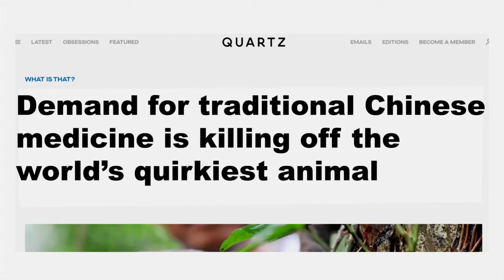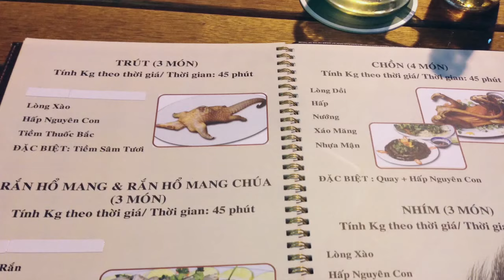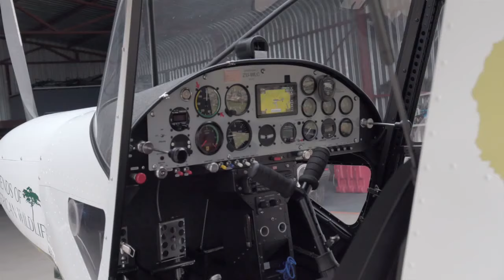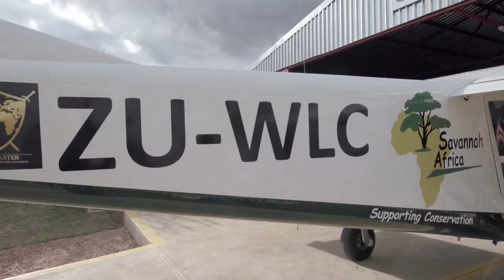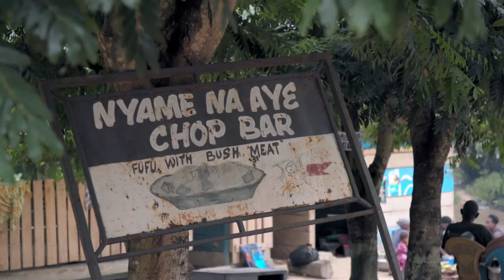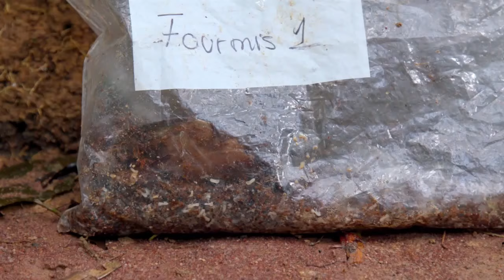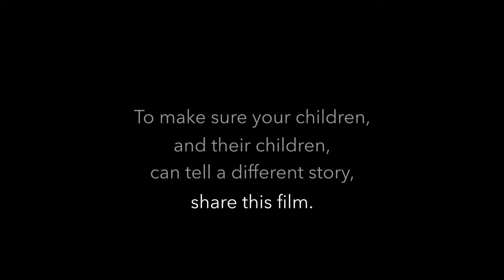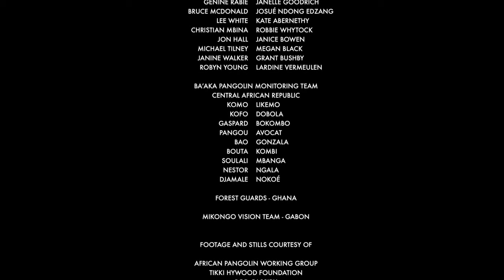Wildlife Documentary: Eye of The Pangolin - co produced by Pangolin Photo Safaris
Eye of the Pangolin is a wildlife documentary, co-produced by Pangolin Photo Safaris, that documents a mission to film all four African pangolin species for the first time. Eye of the Pangolin is an exceptional wildlife documentary that raises awareness of the extraordinary creature.

Eye of the Pangolin is the story of two men on a mission to share the wonder of all four species of African pangolin on camera for the first time ever.

Follow their extraordinary journey to remote locations on the African continent, from arid savannah to exotic jungles. Become captivated by these extraordinary creatures as the filmmakers meet the people who are caring for and studying pangolins in a desperate attempt to save them from being poached and traded into extinction.

Filmed in Ultra High Definition, this ambitious documentary is freely available online for commercial-free viewing.

Our goal at Pangolin.Africa is to make Eye Of The Pangolin one of the most widely watched wildlife documentaries ever. If enough people learn to care for this animal, there is a chance that it can be saved. So please share this film with everyone you believe will be touched by this magical creature. If we don’t do something now, the illegal wildlife trade to the east will ensure that pangolins will disappear from the planet within the next 10-20 years.

The film is directed and narrated by Bruce Young, co-director of the award-winning Blood Lions documentary.

Due to the sensitive nature of some of the content on the film, we would recommend an age limit of 13 years or older.

Follow EyeOfThePangolin for the journey of the film.

Production of Eye of the Pangolin film has been made possible with the generous support from:
Pangolin Photo Safaris
Biggestleaf Travel
WildAid
The Marchig Animal Welfare Trust
Foundation Marchig
Tanglewood Foundation

Pangolin.Africa is a non-profit organisation dedicated to the conservation of the most highly trafficked wildlife species on the continent – the African Pangolin.

Through our three-pronged approach of Publicity, Participation and Protection, we are working with partners in the tourism, conservation and corporate fields to increase general awareness of the species; contribute towards much-needed research to save a species; help combat the illegal wildlife trade; end african wildlife crime; protect our pangolins; and stop poaching and trafficking that is threatening the survival of this endangered species.